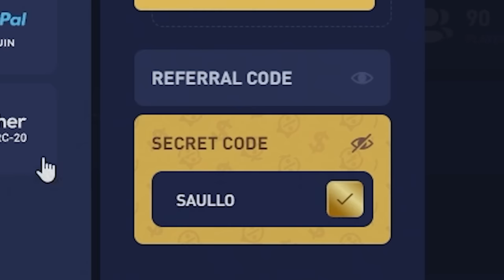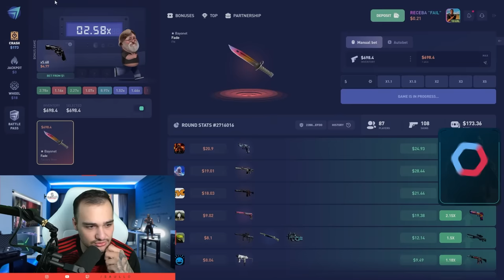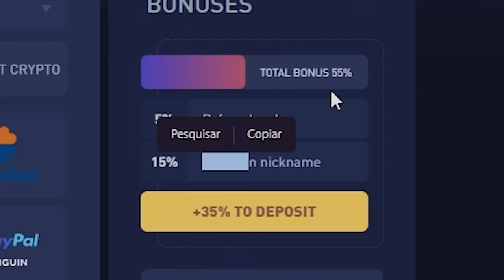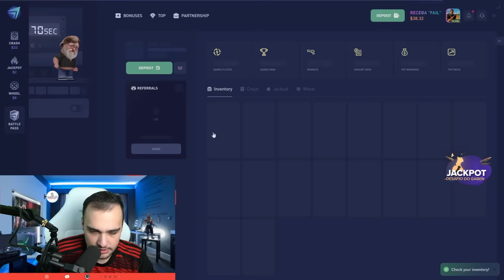Ganhei uma M9 SUPER LINDA de R$7.000,00 no CSGO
Arrisquei $700 para conseguir essa M9 SUPER LINDA!